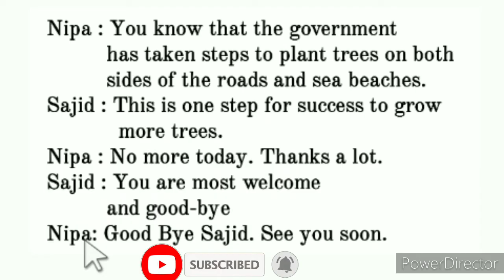A dialogue between two friends about the importanc of tree plantation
Dialogue Between Two Friends about The Importance of Tree Plantation,Dialogue about Importance of Tree Plantation, Dialog about Importance of Tree Plantation, Importance of Tree Plantation Dialog, Importance of Tree Plantation Dialogue @StudyRoomYT

a dialogue between you and your class teacher seeking permission to leave school early,

a dialogue between you and your father about your progress in studies,

a dialogue between two friends about the importance of tree plantation,

a dialogue between two friends about how to do well in the examination,

a dialogue between two friends about aim in life,

a dialogue between two friends about the benefits of early rising,

a dialogue between two friends about the importance of physical exercise,

a dialogue between two friends about birthday occasion,